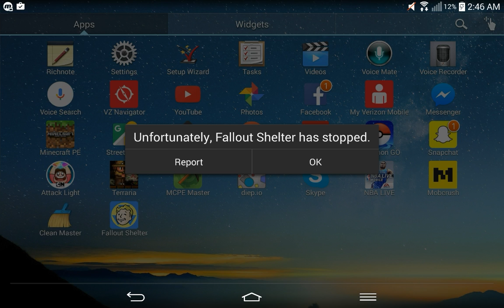Low EVERYTHING-Fallout Shelter Ep.2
YOOO Whats up guys Julius here aka DGamer And welcome to my channel this is a Eco-Friendly channel and we happily bring 720p to every video so be there to watch

And guys go share my channel to everyone you know doesn't matter who and guys remember to send me some mobile games for IOS to play for you guys and remember to smash that like button if you enjoyed and subscribe for more daily content that's all for today and i will catch you in the next one BYEEEEEEEEE!